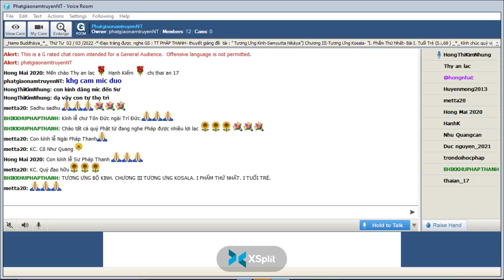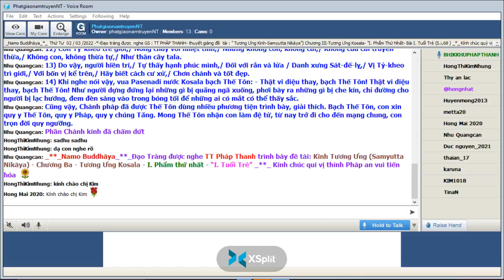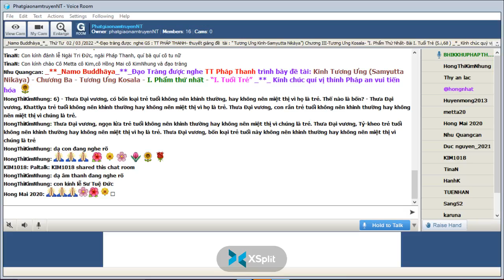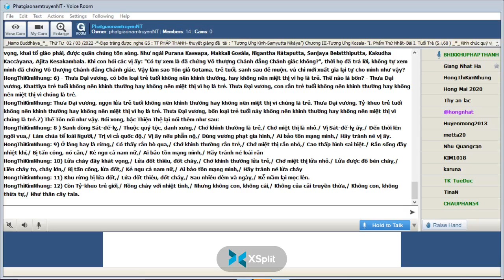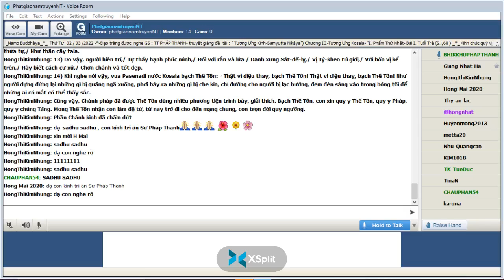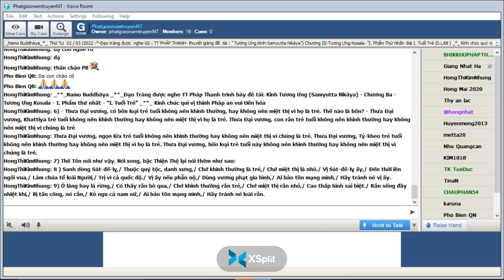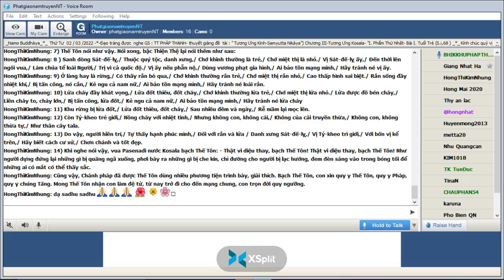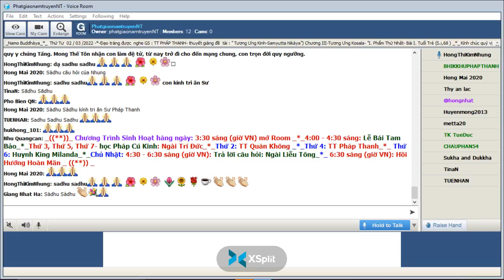02-03-2022_RoomPhatgiaonamtruyenNT Thứ Tư . TT Pháp Thanh giảng Tương Ưng Kinh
PhatgiaonamtruyenNT Thứ Tư Mar 02-2022.TT Pháp Thanh giảng Kinh Tương Ưng (Samyutta Nikāya) -(S.i,68 )-  Chương III-Tương Ưng Kosala- "I. Phẩm Thứ Nhất- Bài I. Tuổi Trẻ .